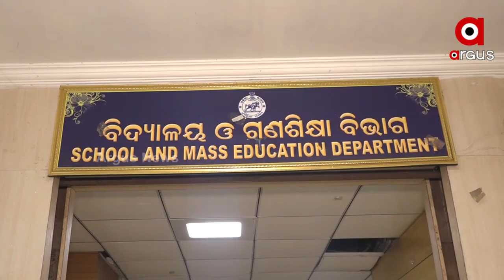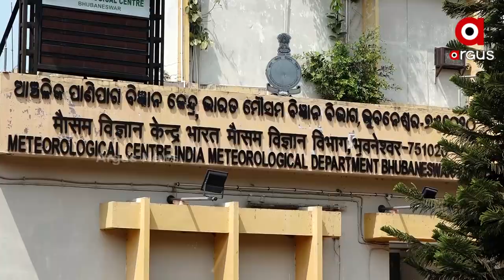Odisha School Summer Holidays Might Extend Due to the Severe Heat Wave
Odisha School Summer Holidays Might Extend Due to the Severe Heat Wave. Classes are now closed until April 30 in the first phase due to the heat wave. If the summer heatwave continues, the decision will be taken on the advice of the SRC after 30th April.